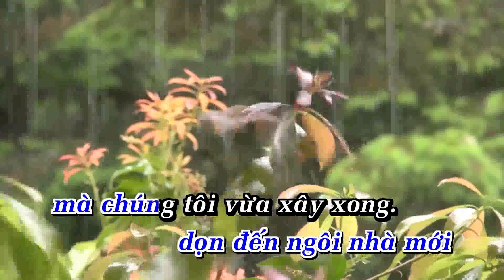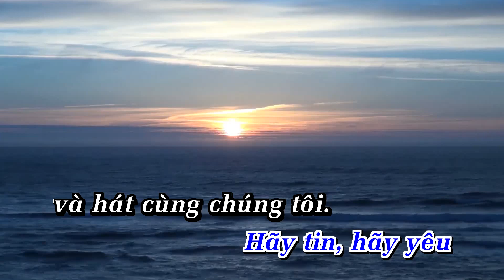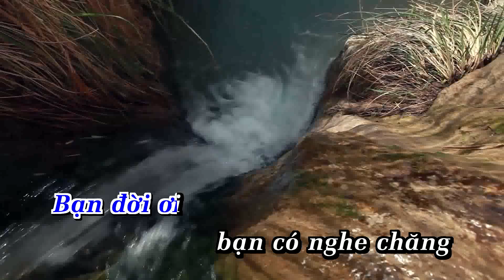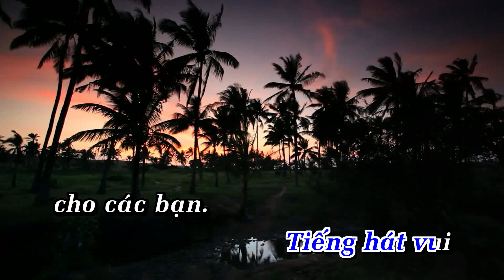Bài ca xây dựng -Karaoke - Tone Nam - Nhạc Sống | Ana Karaoke | Showbiz | Phối Mới 2024 |HOÀNG VÂN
LỜI BÀI HÁT  : Bài ca xây dựng -Karaoke -  Tone Nam - Nhạc Sống | Ana Karaoke | Showbiz | Phối Mới 2024 |HOÀNG VÂN

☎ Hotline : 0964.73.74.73